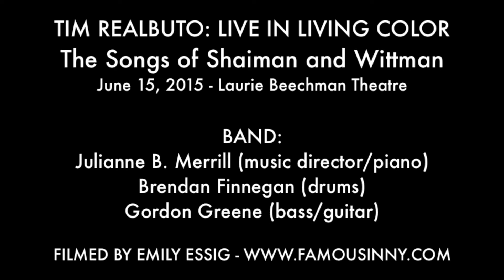Matthew Martin, Michael Kidney, Tim Realbuto - "You Don't Own Me" (First Wives Club)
TIM REALBUTO: LIVE IN LIVING COLOR
The Songs of Shaiman and Wittman
June 15, 2015 - Laurie Beechman Theatre

BAND:
Julianne B. Merrill (music director/piano)
Brendan Finnegan (drums)
Gordon Greene (bass/guitar)